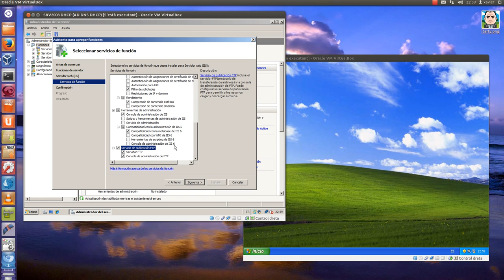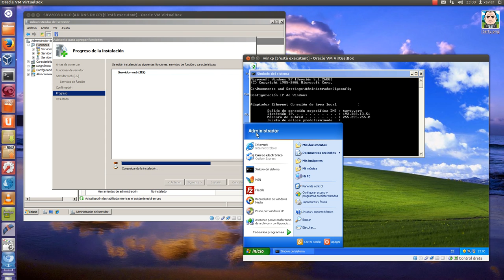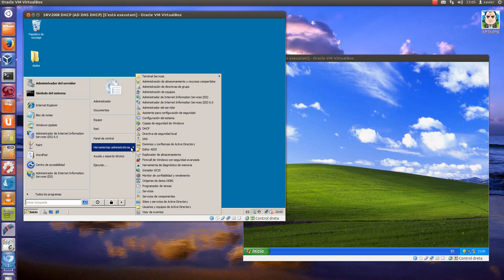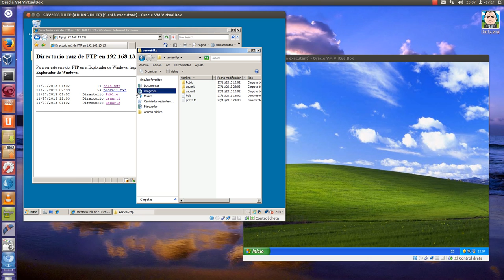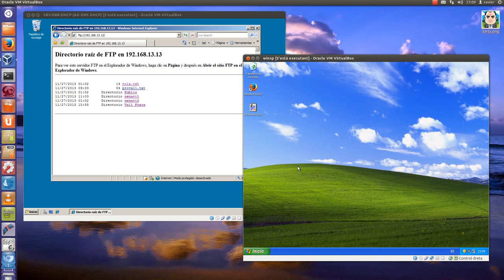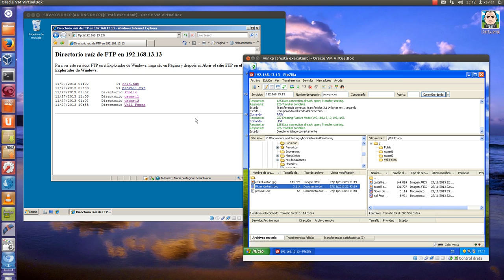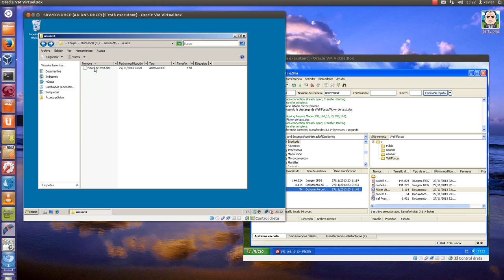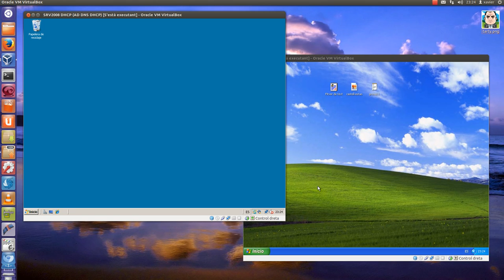Servei FTP amb Windows server 2008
Proves fetes de configuració del servei de FTP en Windows 2008 server